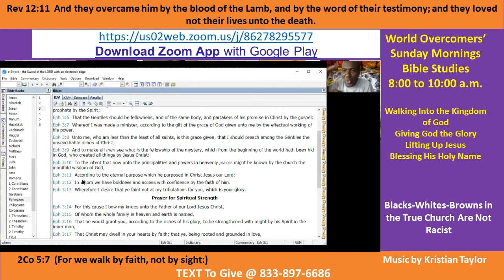Kenny Taylor - WOCM - Blacks-Whites-Browns in the True Church of Jesus Christ Are Not Racists - Pt E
Vision Statement - Giving God the Glory - We should not one another since we are all made in the image of God.  Social structures are made by man to lord over another man.  In the eyes of God, we are all one in whom He loves.